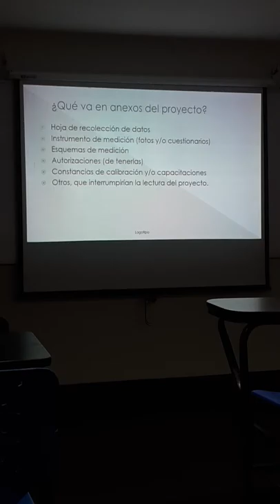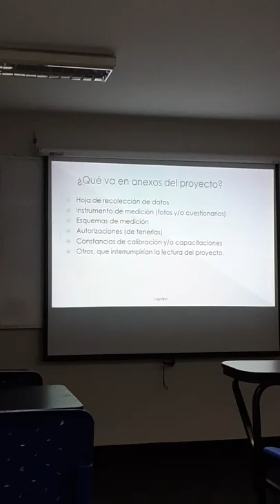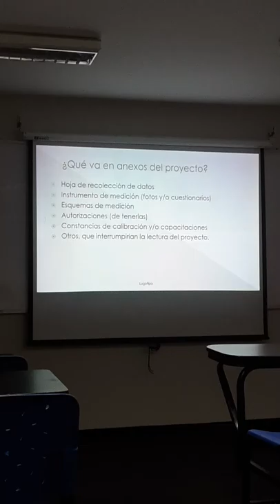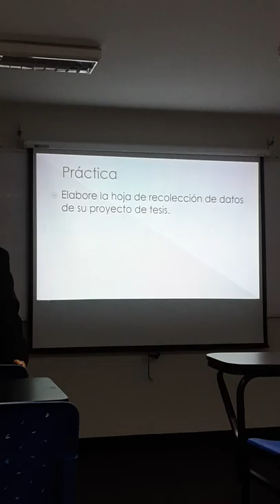Tesis 16 ago p4